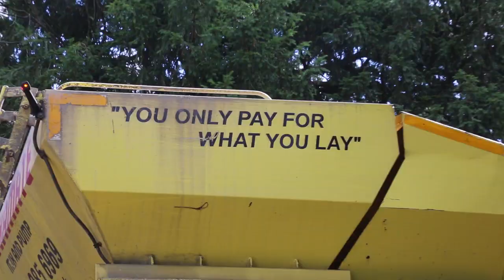A busy day at St Margaret's